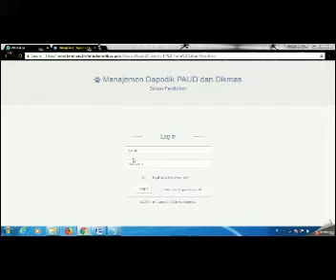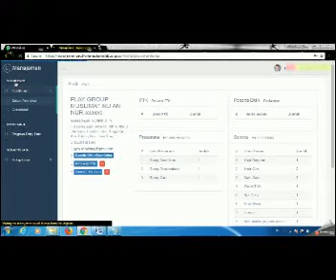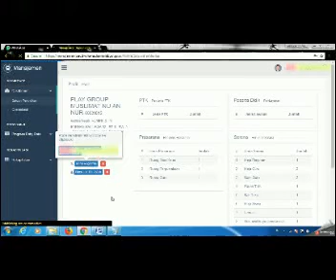Tutorial Pengambilan 36 Karakter Kode Regristrasi DapokPaud Tahun Pelajaran 2018-19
Secara umum perubahan yang terdapat pada versi ini adalah :
1.  Kode Registrasi PAUD diubah menjadi kode registrasi sepanjang 36 karakter.
2.  Satuan Pendidikan PAUD diberikan pilihan menggunakan aplikasi Dapodik Offline dan Online, sesuai dengan kemampuan jaringan di daerah masing-masing.
3. Manajemen PTK (Penambahan, Penugasan PTK, Mutasi PTK) tidak lagi dilakukan oleh Satuan Pendidikan tetapi dilakukan oleh Dinas Pendidikan Kabupaten/Kota.
Aplikasi Dapodik Offline (PAUD) dapat menggunakan username dan password Dapodik yang sama dengan tahun ajaran lalu, tetapi menggunakan kode registrasi 36 karakter.
Dikarenakan Dapodik Online saat ini masih belum resmi dirilis, dan masih dalam tahap penyempurnaan.